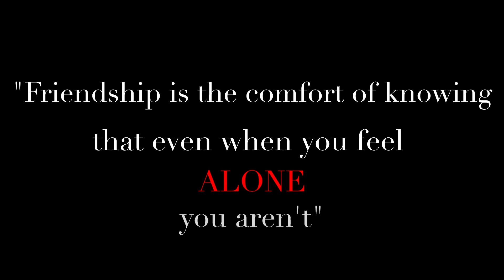Alone (Official Movie by Brother Studios) ft. Liam Abernathy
What you are about to witness is 3 months of work on our greatest video yet. I really hope you all enjoy and thank you all for participating in the making of this channel.
Happy Thanksgiving All!